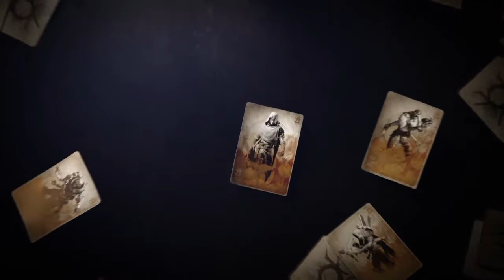[19] Destiny 2 Shenanigans (forsaken movie)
Just cause.